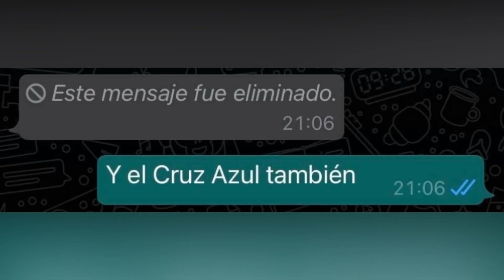Cruz Azul vs Pumas MEMES / CRUZAZULEADA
Acabamos de presenciar una de las mayores hazañas del fútbol mexicano, pumas le dio la vuelta a un marcador de 4-0 y avanza a la final.
También fuimos testigos de la mayor cruz zazuleada de la historia, cruz azul es un equipo de burla, un equipo sin corazón y sin garra .Lo único buena de esta situación son los memes que dejo esta época cruz azuleada.asi que vamos con los memes.